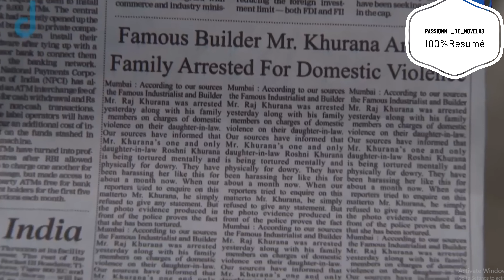Le gendre parfait - Jamai Raja Ep 82 || Roshni confronte sa mère et rompt tous les liens avec elle !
Regarder l'episode au complet ici👇🏾

Aidez moi pour l'achat de droit de diffusion de serie cliquer

jfb tv fleur sauvage
jfb tv fleur sauvage episode 1

passion novelas novelas avenue Romantica TV - 100% Telenovelas Jfb TV, Le gendre parfait - Jamai Raja Ep 82 || Roshni confronte sa mère et rompt tous les liens avec elle !